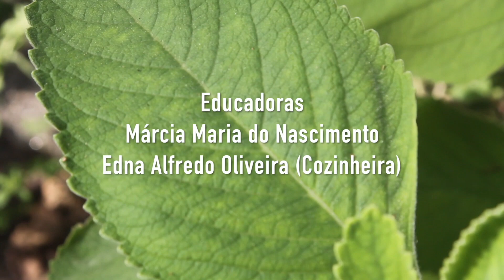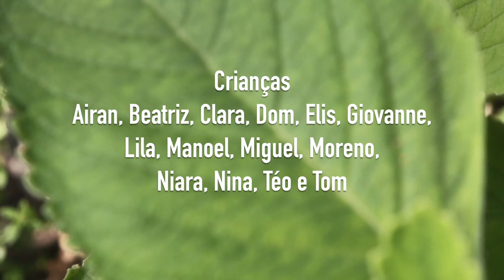Erês, Curumins e Quilombolas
Colônia de Férias - Ylê Axé Egi Omim (RJ)
Coordenação: Yá Wanda Araújo